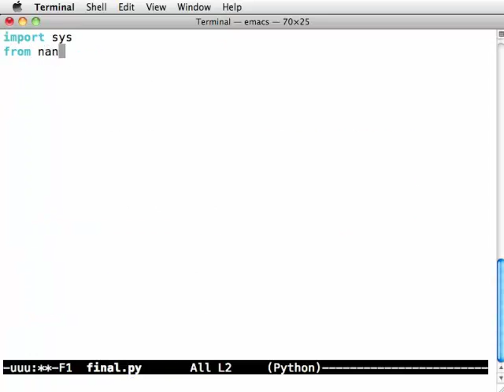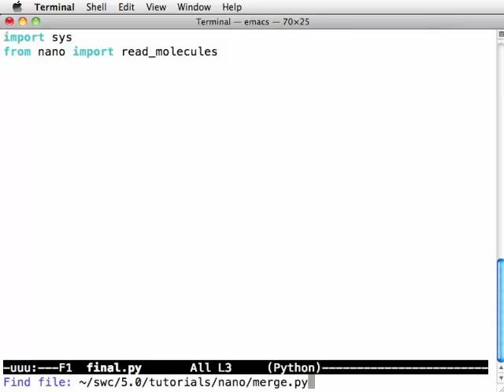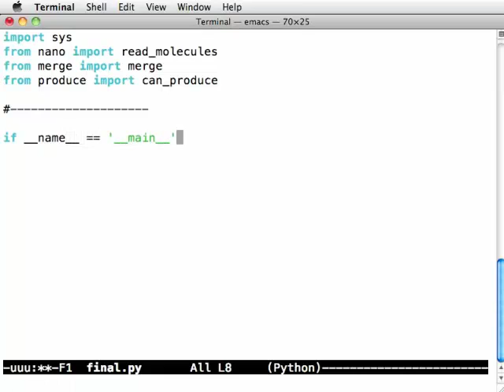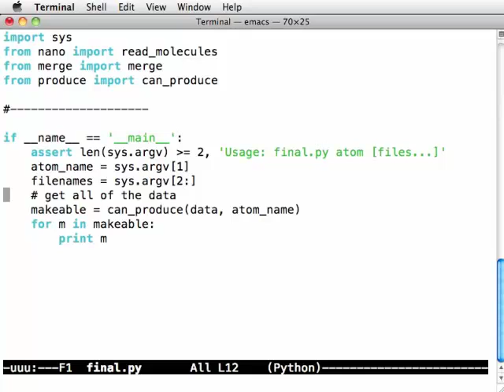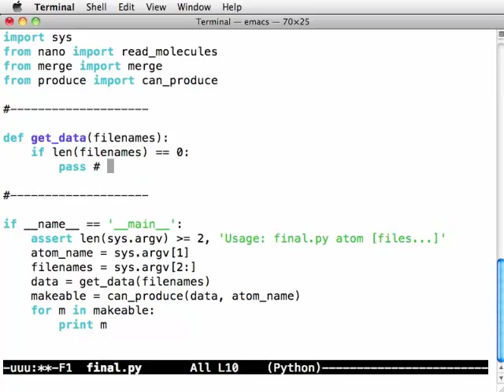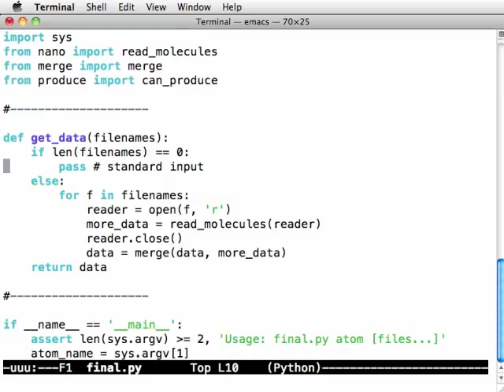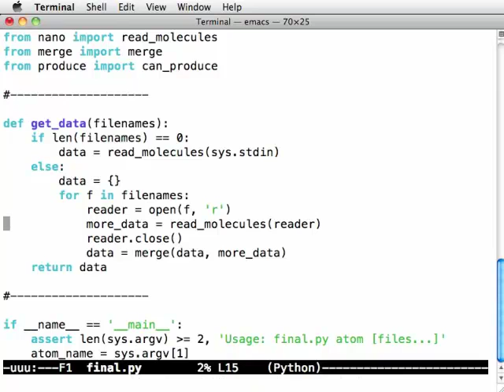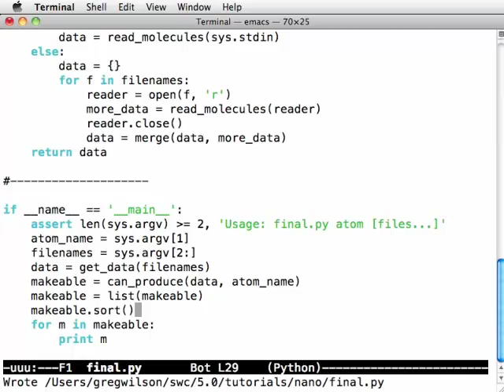Software Carpentry Sets & Dictionaries Exercise Part 4